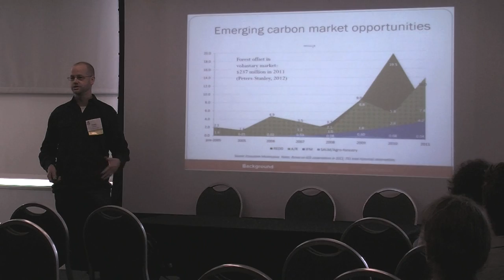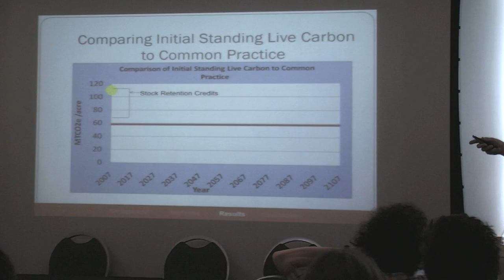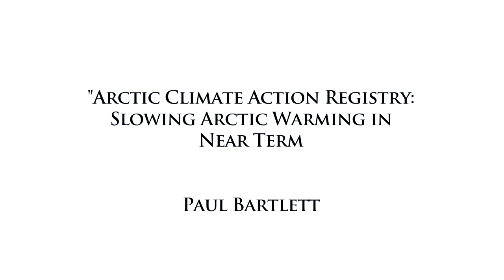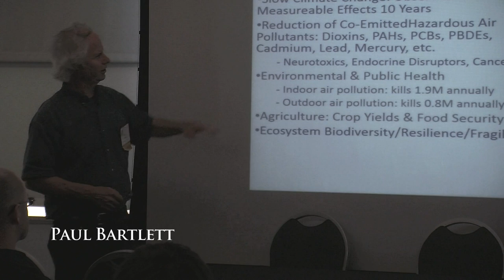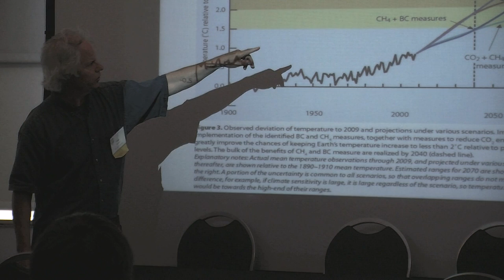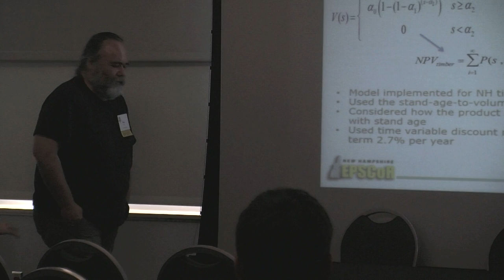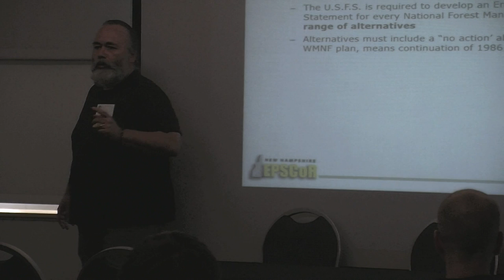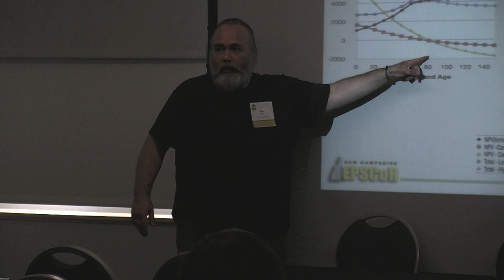USSEE 2013 - Concurrent Session: Climate Change and Carbon Policy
Title: Climate Change and Carbon Policy

Presenters: Charles Kerchner, Paul Bartlett, Maria Nijnik, Ross Jones and Richard Howarth